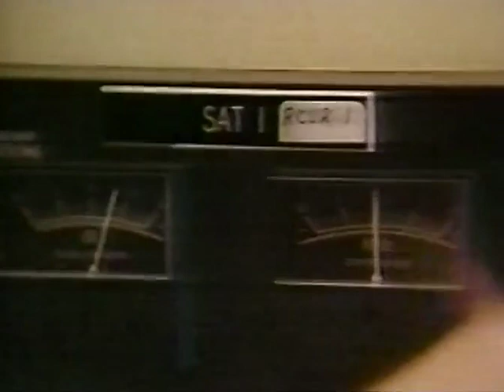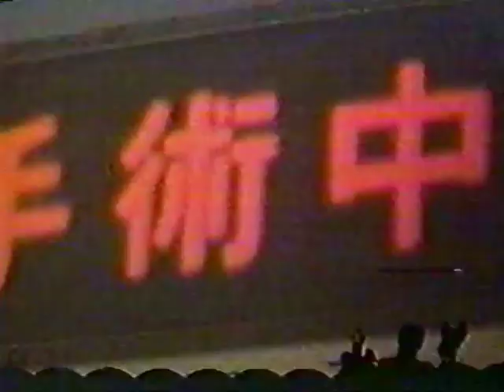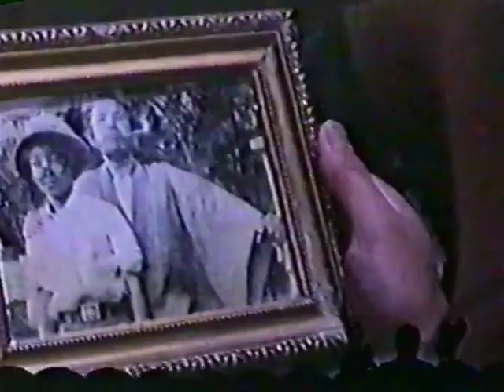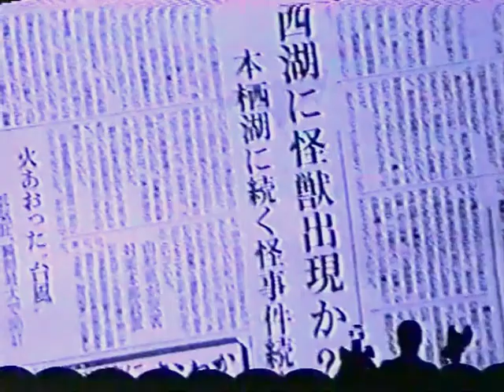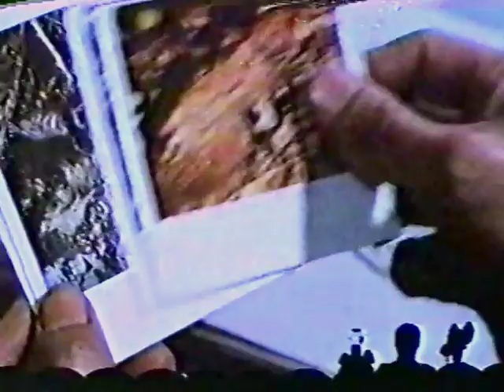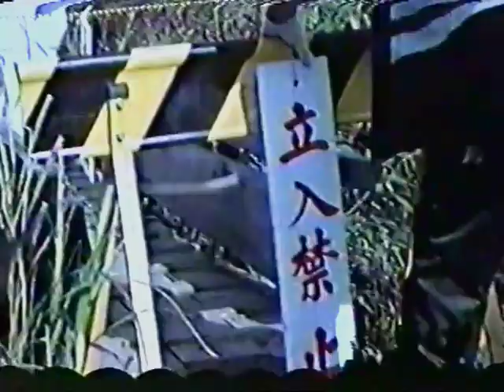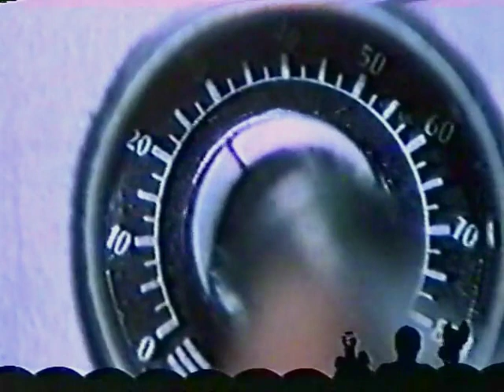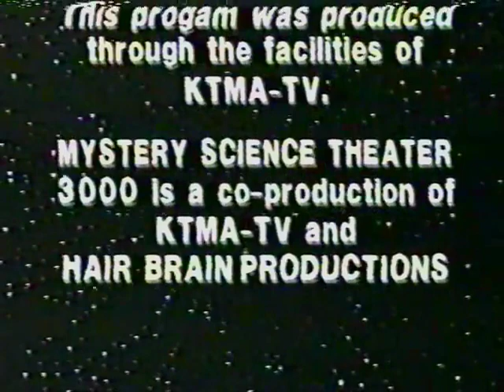MST3K K21-The Legend of Dinosaurs (HQ)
And now, friends, we've reached the end of KTMA. This week's film is the "lost" Sandy Frank film that wasn't re-done in Season 3. And to paraphrase Doctor Forrester, it is a funky load of noodles.
Well, this is the end of this season. Its been quite a ride, I wonder if these Mystery Science fellows ever did anything after this...

In the beginning, there was KTMA. And it was...rough, but it had its moments towards the end. Yes, the primordial ooze of MST3K. Coming to you from  the Twin Cities' lowest rated UHF station for one season in 1988-89 before MST3K went national.
For 30 years, the KTMA episodes have been hard to watch for MSTies. And not just because of the quality of the show itself, it was LITERALLY hard to watch. And hear. Existing and widely circulated taped copies were multiple VHS generations old, the picture dark and muddy, had stretching and blurring and tape hits, and static-y, fuzzy sound.
No more. I've sourced the best available copies for the best-looking video, cleaned up the audio myself, and am uploading them to Youtube for MSTies at-large.
Ladies and gentlemen, presenting my newest project: KTMA IN HQ!
Don't worry, the Broadcast Editions aren't going anywhere and will return soon.

We're almost certainly never getting full-pristine KTMA episodes off the original master tapes, but that's no reason these episodes have to be intolerable to watch.
The episodes I'm going to uploading are MILES better than the DAP versions widely circulating here on Youtube. Open one and compare. These will have better color, picture quality, resolution and sound.